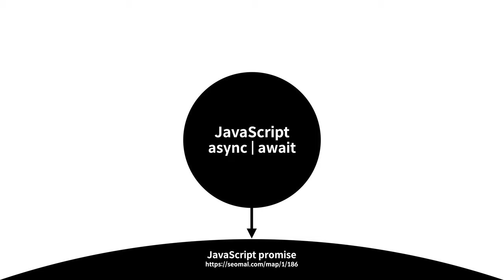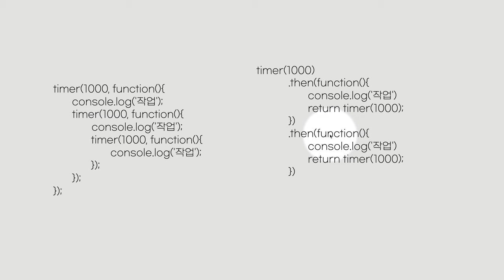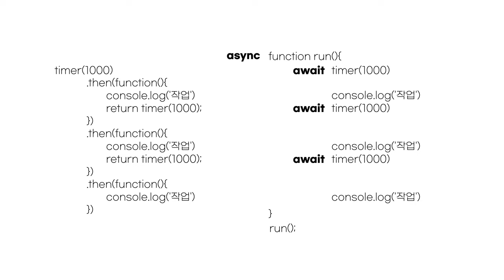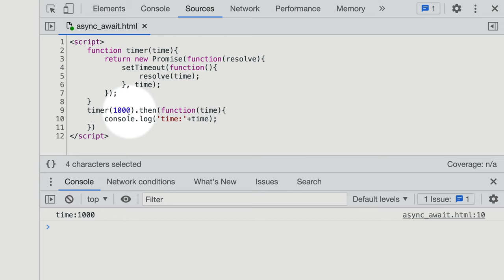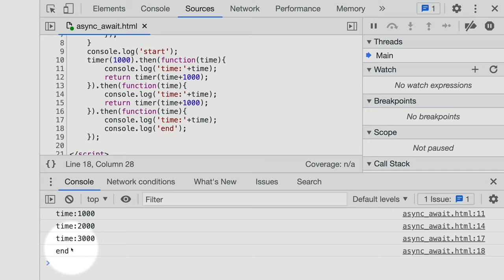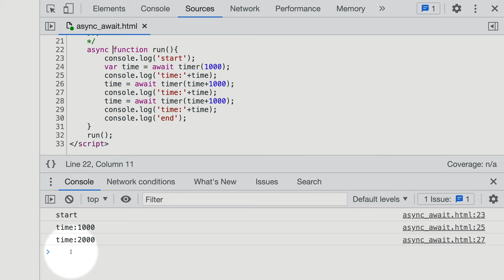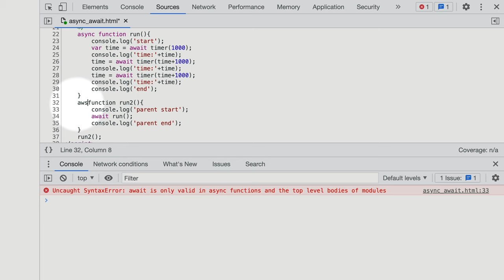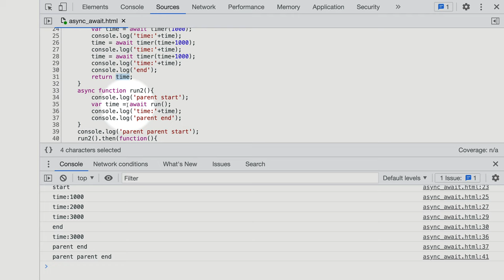JavaScript - async & await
promise를 사용하고 있는 비동기 함수를 동기 함수처럼 사용할 수 있게 해주는 도구인 async와 await에 대한 수업입니다.

time(1000).then(function(time){
    console.log(time);

위의 코드를 아래와 같이 바꿔보세요.

var time = await time(1000);